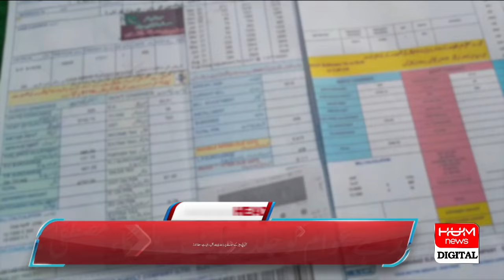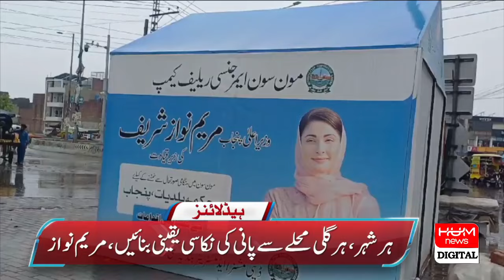The rains wreaked havoc | Hum News Headlines 9 PM